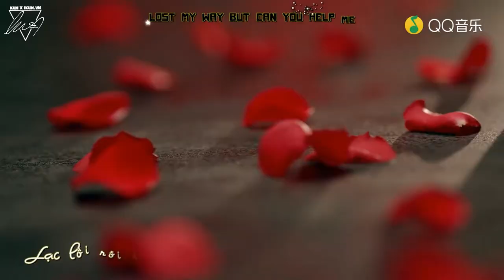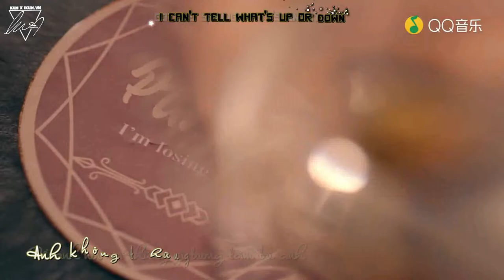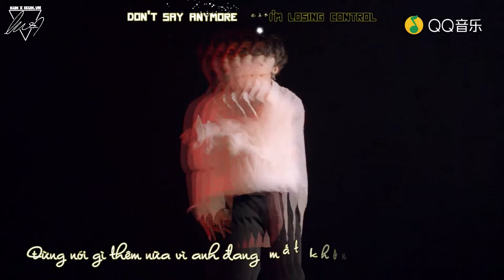[VIETSUB + KARA] MV PULL UP - CAI XUKUN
《Pull Up》 x Phóng thích

Cuộc sống năm 19 tuổi của Thái Từ Khôn giống như một viên kẹo đường cứng rắn, phá vỡ vài phần, vị ngọt vẫn cố chấp không xuất hiện - cậu ấy sớm đã trưởng thành, cậu ấy vẫn kiên trì trước sau như một. Ca khúc 《Pull Up》 này đem tình cảm tinh tế khi yêu ẩn giấu dưới giai điệu biếng nhác, bởi vì chưa từng trải mà toát ra sự gợi cảm. Cậu ấy đem tất cả sự "mềm mại" của mình phóng thích trong bài hát này, phần lớn ý tưởng trong MV cũng đến từ chính cậu ấy.
Trans + Time: Én
Type + Enc: MoMo
Cre Effect: Kirena Jang